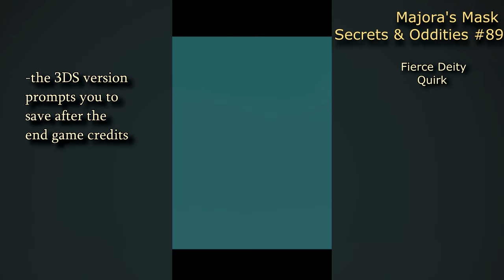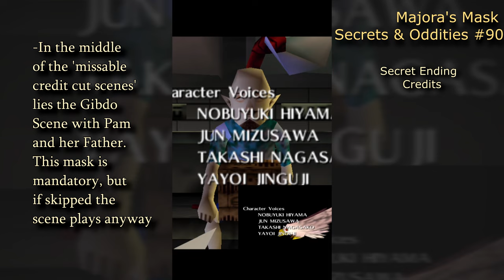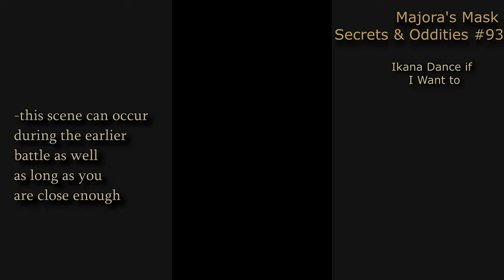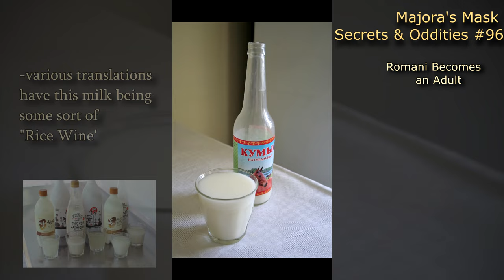Majora's Mask Secrets & Oddities (81-100) w/ Bonus Content!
Majora's Mask Secrets & Oddities #61-80 here with bonus content!